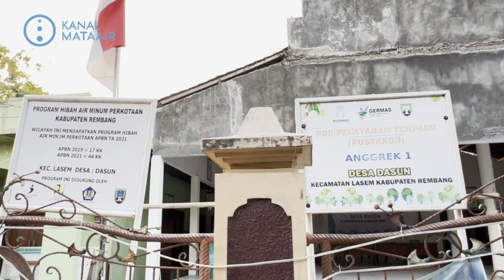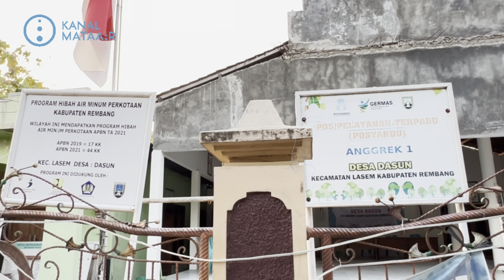Sungai Dasun Gerbang Peradaban Lasem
Sungai Dasun Gerbang Peradaban Lasem | ​⁠@kanalmataair

@kanalmataair - Sejarawan muda asal Desa Dasun Exsan Ali Setyonugroho menjelaskan sejarah, peran, dan potensi sungai Dasun yang berada di Desa Dasun Kecamatan Lasem Kabupaten Rembang pada Selasa (6/6/2023) sore.